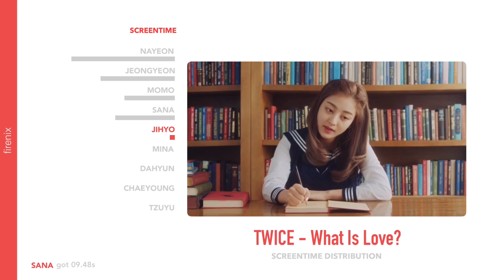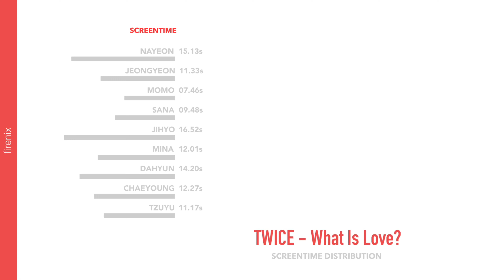TWICE - What Is Love? (Focus/Solo ScreenTime Distribution)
Find out which TWICE member has the most ScreenTime in What Is Love? MV!

What editing app do I use?
KineMaster Premium, IMovie 🎥

Which app do I use for my thumbnails?
Picsart, Phonto ⭐️

Where can you find the background video?
You can find a bunch of them in my playlist! They are all free-to-use. 🌸

tags;
screentime
twice screentime
twice screentime distribution
twice line distribution
twice edge distribution
twice center distribution
twice audio
twice comeback
twice solo screentime
twice solo screentime distribution
what is love screentime
what is love solo screentime
what is love solo screentime distribution
what is love comeback
what is love line distribution
what is love edge distribution
what is love center distribution